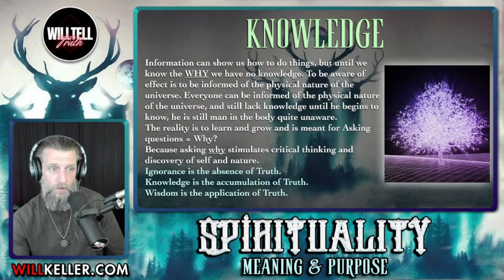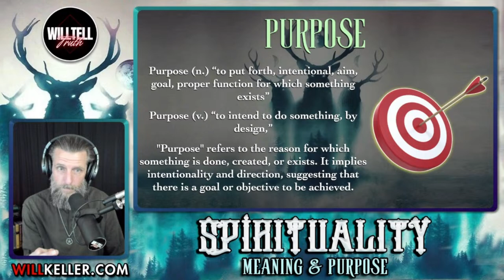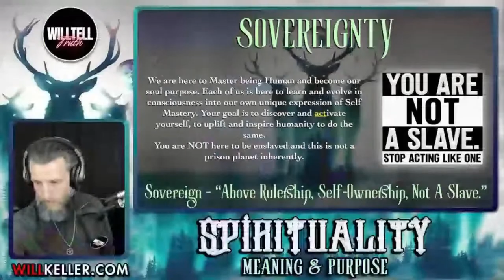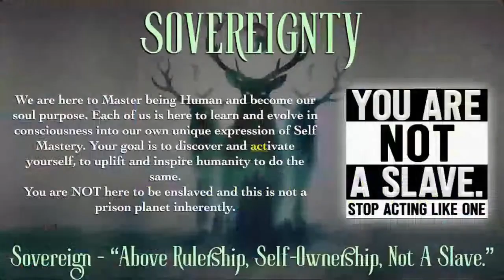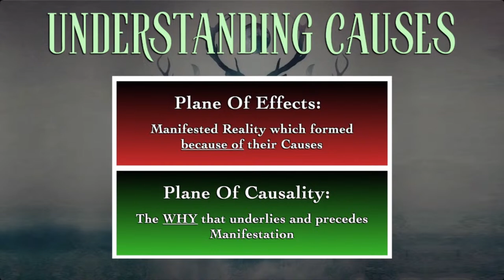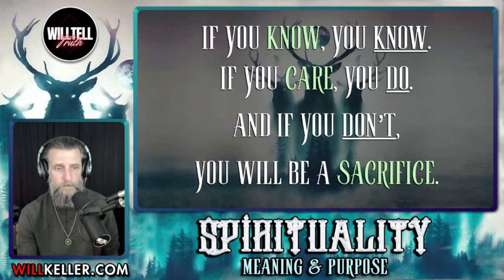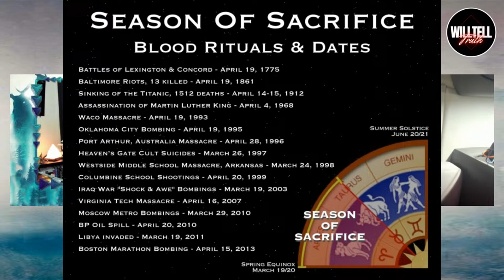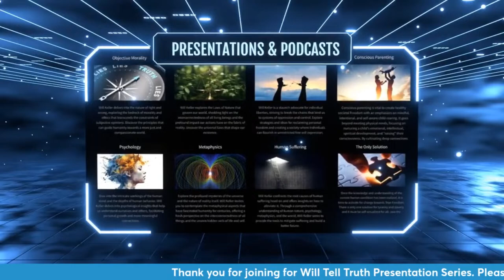Spirituality- Meaning & Purpose | Will Tell Truth LIVE Show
What is true spirituality? What does it mean to be Spiritual? This word gets used often and the modern label is devoid of Truth, Harmony, Connection and Morality. Join me as I dive into an important topic that has been plagued with illusion for delusion.
Come share your thoughts in the "After Burn" open discussion panel.